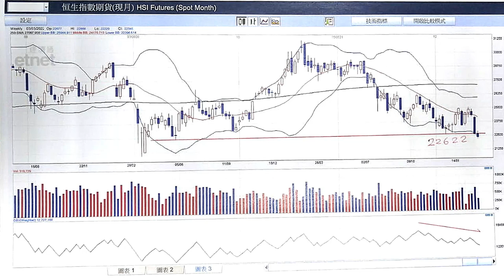【石Sir午市閒談】今日推介山東黃金｜銀娛、潤地、比亞迪、藥明生物、小鵬汽車最新部署